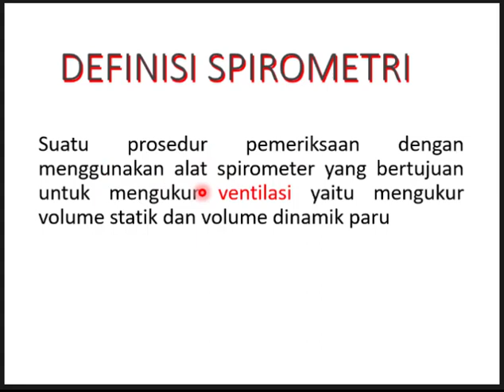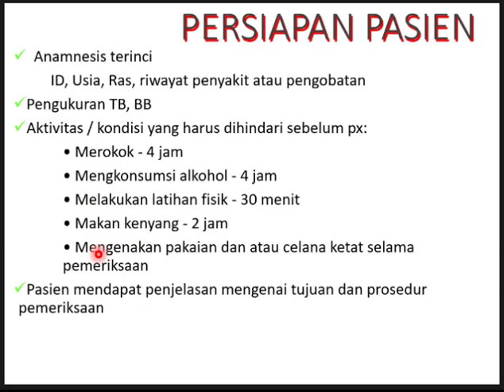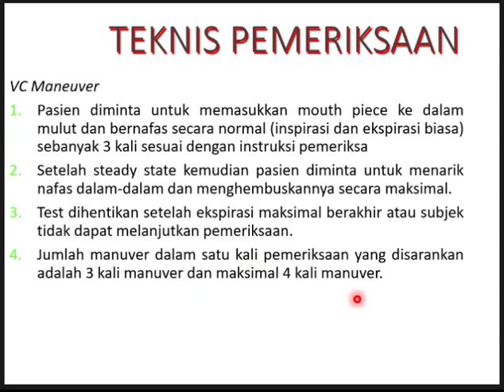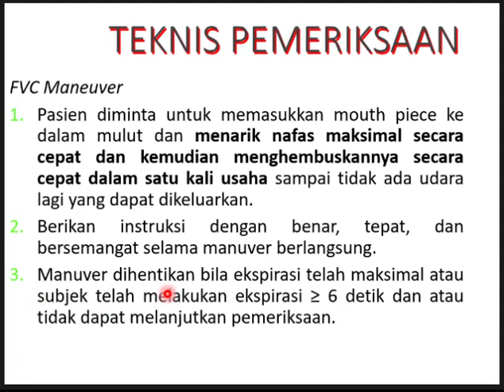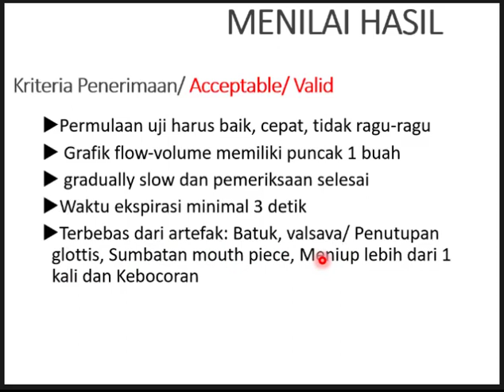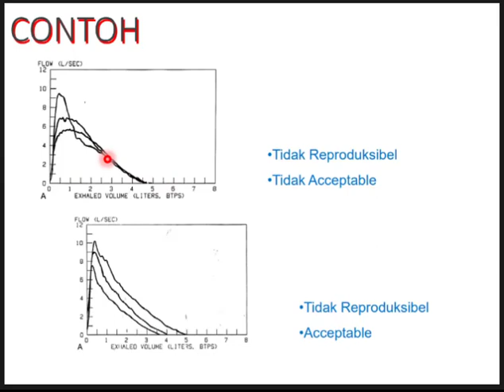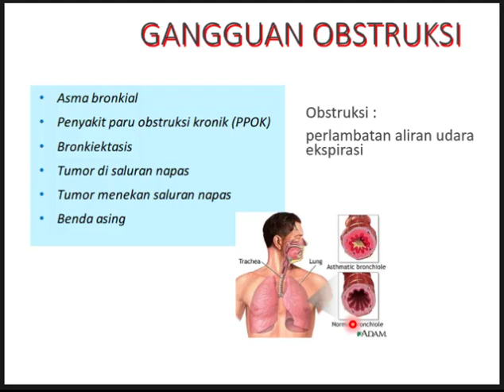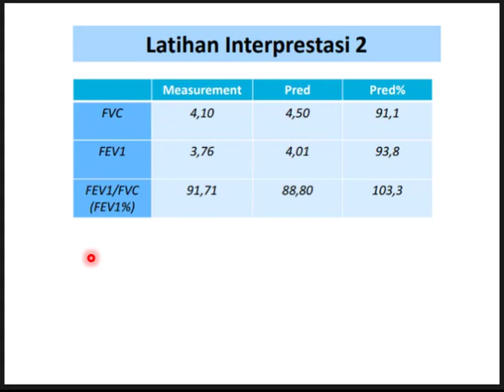Spirometri Okupasi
spirometry test,
spirometry,
spirometri faisal yunus,
spirometri adalah,
spirometri normal,
spirometrie test,
spirometrie durchführung,
spirometrie interpretare,
spirometri tes,
spirometry interpretation,
spirometri shqip,
pemeriksaan spirometri,
cara baca spirometri,
spirometri barn,
cara spirometri,
cara menggunakan spirometri,
cara pemeriksaan spirometri,
visita pneumologica e spirometria,
tutorial pemeriksaan spirometri faisal yunus,
praktikum spirometri,
penggunaan spirometri,
spirometri tolkning,
tutorial spirometri,
tolkning av spirometri,
spirometri undersøgelse,
spirometria u dzieci,
spirometria z próbą rozkurczową
pneumoconiosis lecture,
pneumoconiosis osmosis,
pneumoconiosis pathology,
pneumoconiosis pronunciation,
pneumoconiosis in hindi,
pneumoconiosis usmle,
pneumoconiosis animation,
pneumoconiosis janpad song,
coal workers pneumoconiosis,
coal miners pneumoconiosis,
pneumoconiosis definition,
pneumoconiosis etiology,
miners groom pneumoconiosis,
pneumoconiosis how to pronounce,
pneumoconiosis kannada janapada song,
pneumoconiosis longest word,
pneumoconiosis medicosis,
pneumoconiosis mnemonic,
pneumoconiosis meaning,
pneumoconiosis occupational disease,
coal workers pneumoconiosis osmosis,
pathophysiology of pneumoconiosis,
pneumoconiosis psm,
pneumoconiosis pathogenesis,
pneumoconiosis ppt,
pneumoconiosis pronounce,
coal workers pneumoconiosis pathology,
pneumoconiosis radiology,
pneumoconiosis symptoms,
pneumoconiosis treatment,
pneumoconiosis types
coal workers pneumoconiosis,
coal workers,
coal workers song,
coal workers strike,
coal workers chernobyl,
coal workers pneumoconiosis pathophysiology,
coal worker pneumoconiosis,
roblox titanic coal worker,
coal india workers strike,
coal adalah,
coal mine worker
respiratory therapy exercises,
respiratory therapy zone,
respiratory therapy oxygen devices,
respiratory therapy school,
respiratory therapy lectures,
respiratory therapy student,
respiratory therapy coach,
respiratory therapy day in the life,
respiratory therapy at home,
respiratory therapy after surgery,
respiratory therapy anatomy and physiology,
respiratory therapy at home exercises,
respiratory therapy after lung surgery,
respiratory therapy after pneumonia,
respiratory therapy acapella device,
respiratory therapy associate degree programs,
respiratory therapy basics,
respiratory therapy breathing exercises,
respiratory therapy british doctor,
respiratory therapy board exam questions,
respiratory therapy board exam 2018,
respiratory therapy board review,
respiratory therapy books,
respiratory therapy bmcc,
respiratory therapy course,
respiratory therapy canada,
respiratory therapy career,
respiratory therapy clinicals,
respiratory therapy classes,
respiratory therapy clinical simulation practice,
respiratory therapy cartoons,
respiratory therapy drugs,
respiratory therapy degree,
respiratory therapy devices,
humidity deficit respiratory therapy,
respiratory therapy equipment,
respiratory therapy exam,
respiratory therapy exam prep,
respiratory therapy equations,
respiratory therapy entrance exam,
respiratory therapy exam preparation guide,
respiratory therapy exercises covid,
respiratory therapy funny,
respiratory therapy fanshawe,
respiratory therapy formulas,
respiratory therapy for coronavirus,
respiratory therapy for pneumonia,
respiratory therapy for beginners,
respiratory therapy for dummies,
respiratory therapy for copd,
respiratory therapy graduation,
respiratory therapy games,
respiratory therapy gas laws,
respiratory gating radiation therapy,
getting into respiratory therapy school,
respiratory therapy study guide,
respiratory therapy home care,
respiratory therapy hemodynamics,
respiratory therapy hitting back,
respiratory therapy home remedies,
respiratory therapy hard,
is respiratory therapy school hard,
at home respiratory therapy exercises,
respiratory therapy interview,
respiratory therapy in tamil,
respiratory therapy interview questions and answers,
respiratory therapy icu,
respiratory therapy in malayalam,
respiratory therapy intubation,
respiratory therapy in action,
respiratory therapy introduction,
respiratory therapy job,
respiratory therapy job interview,
respiratory therapy job duties,
respiratory therapy job description,
johnny lung respiratory therapy zone,
kettering respiratory therapy review,
respiratory therapy lego,
respiratory therapy lung exercises,
respiratory therapy mechanical ventilation,
respiratory therapy malayalam,
respiratory therapy math,
respiratory therapy memes,
respiratory therapy machine,
respiratory therapy medications,
respiratory therapy mock interview questions,
respiratory therapy multiple choice questions,
respiratory therapy needs our help,
respiratory therapy normal values,
respiratory therapy nait,
respiratory therapy national exam,